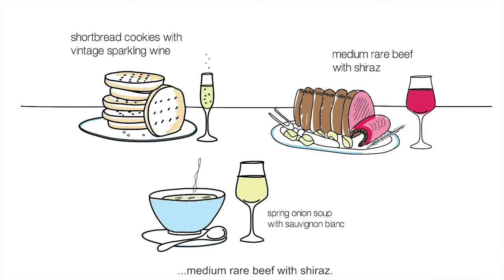Food and Wine Pairing - 2nd Principle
This is the first of five short videos that will give you some great tips for matching food and wine for yourself illustrated and animated by Fran Flynn and presented by David Stevens-Castro. If you enjoy it please share far and wide.

To learn more about food and wine matching visit our where you can also buy our recipe book that will teach you how to match food and wine for yourself.